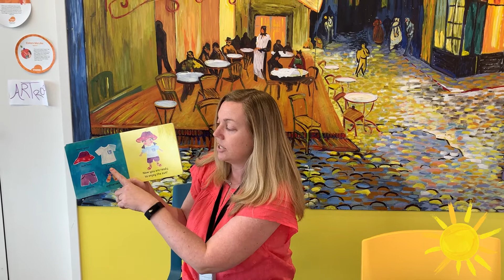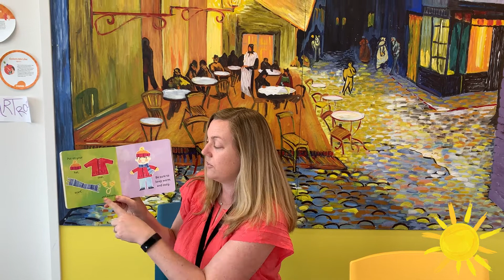Strorytime: Ms. Val reads Hello, World! Weather by Jill McDonald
This video is made possible thanks to generous support from Mother Cabrini Health Foundation.